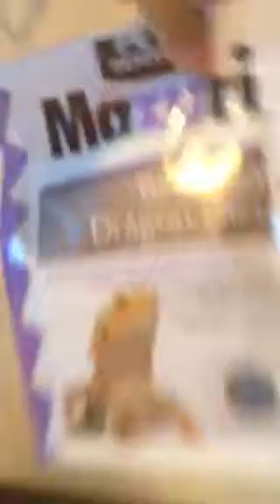Puf the beardie